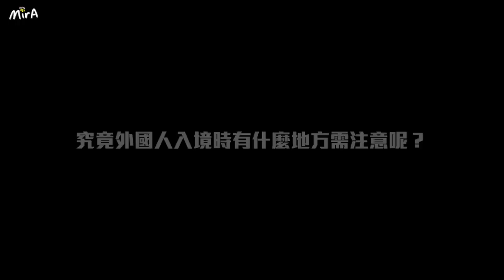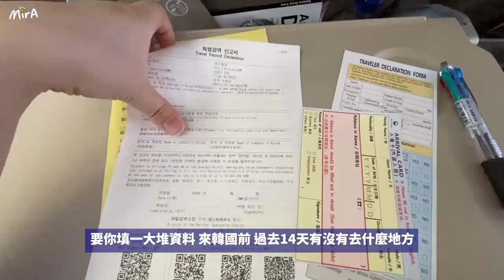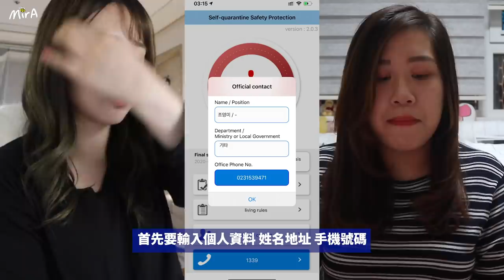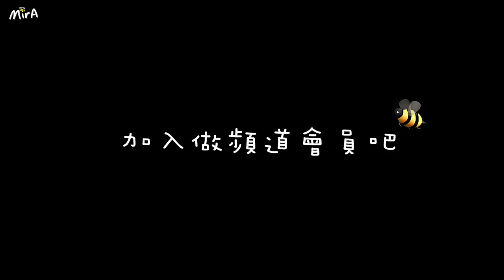回韓家居隔離14天？疫情下外國人入境韓國步驟大公開！🐝 Mira 咪拉